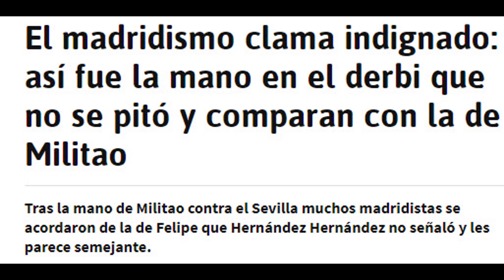UNAS MANOS SÍ, Y OTRAS NO | El penalty que ha decidido una liga | Real Madrid 2-2 Sevilla